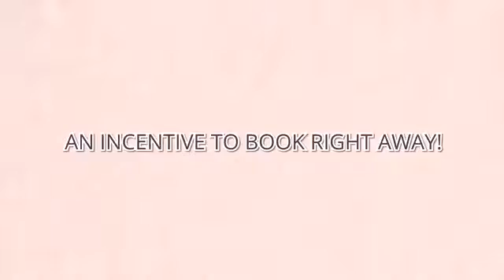Travelarvip Cutout Explainer Video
Travelarvip Cutout Explainer Video by ZIST Technologies